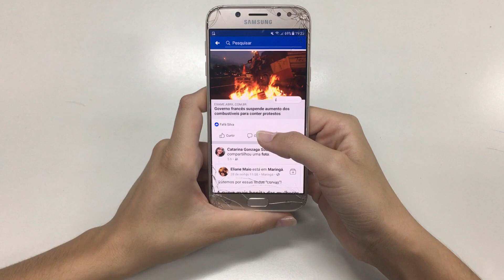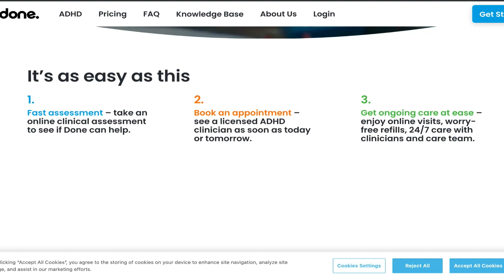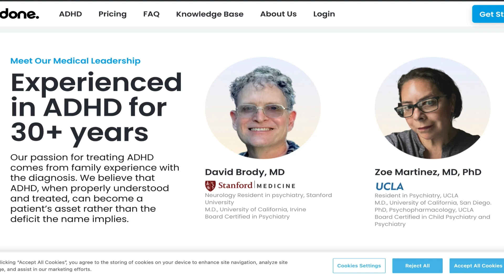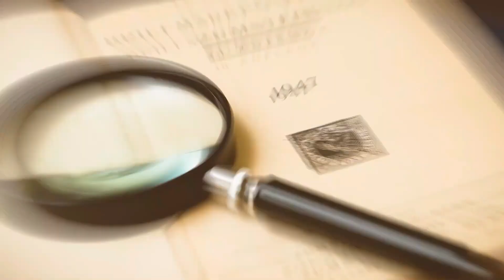What is Adult ADHD? Dr. Martinez discusses diagnosing and treating Adult ADHD and Telehealth (Done.)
Timecodes
 0:00 Intro
3:45 Why did you want to specialize in ADHD?
6:47 What exactly is ADHD?
8:42 How do you diagnose ADHD?
13:18 Why is there an advantage for Telehealth services?
15:35 What can patients do for treatment?
18:23 What are some symptoms of adult ADHD?
22:31 Are there any other things that clinicians should be aware of?
25:00 Can you speak about ADHD medication pros and cons?
28:30 How do you practice self-care?
29:50 What are some things you're looking forward to in the future professionally?
31:30 How do you collaborate with other medical professionals?
33:30 closing